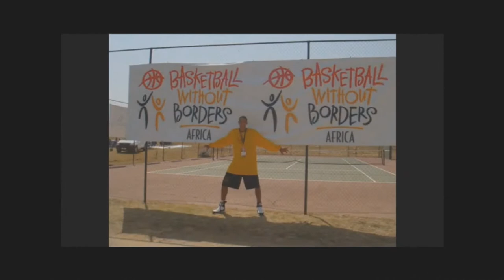Amr Abdelkader Full Highlights Video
Player at Itthad Basketball team